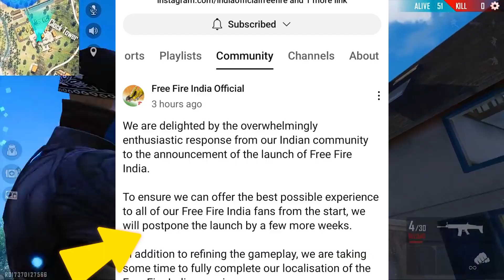Free Fire India Unban Cancel Reality ⚠